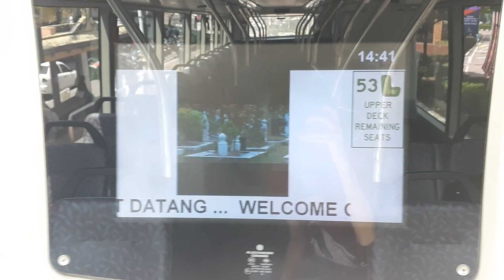PSA Antidadah in Rapid bus (bus 751)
Recorded at 26 July 2019